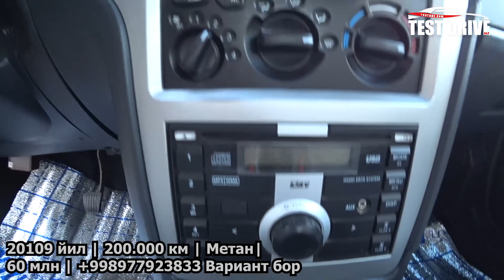НЕКСИЯЛАР 1-2-3 НАРХЛАРИ. 18 - Апрель Хоразм Машина Бозори Нархлари